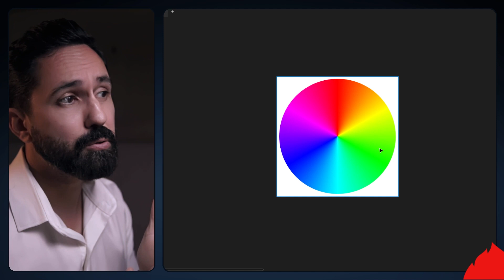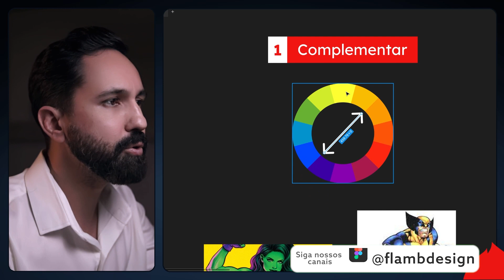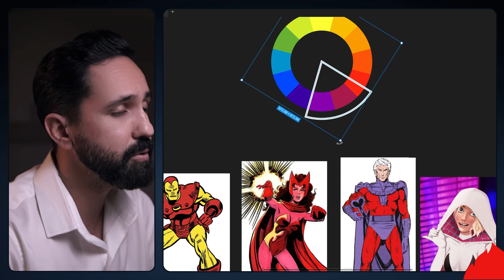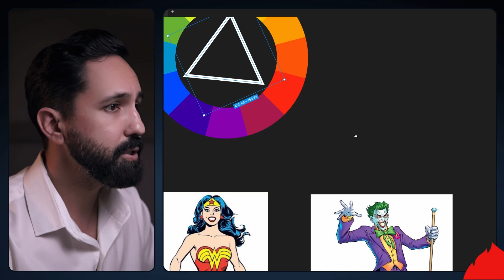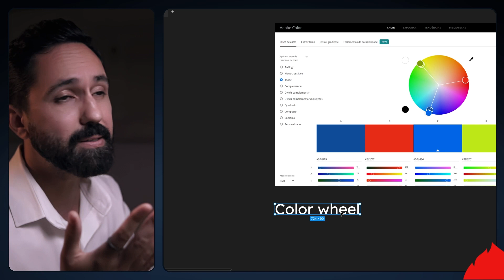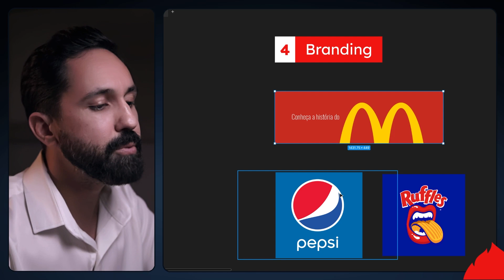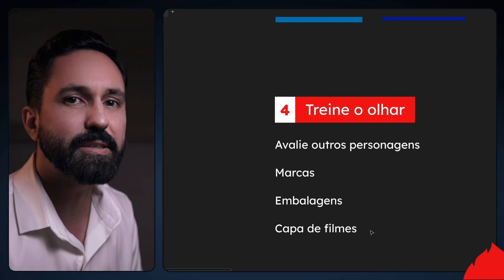Heróis 🦸‍♂️ e círculo cromáticas : Quer dominar Poder das Cores?🎨 design gráfico, teoria das cores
Aprenda a Explorar o Poder das Cores no Design de Heróis 🦸‍♂️: Teoria das Cores!

00:00 Combinações cromáticas
00:20 Cores complementares  (Spiderman...)
01:15 Cores análogas (Homem de ferro...)
02:31 Cores tríade (Mulher Maravilha...)
03:10 Color Wheel/ círculo cromático
04:00 Branding e combinação de cores.

Olá, eu sou Flávio Cordeiro, e vou mostrar para você a conexão entre personagens em quadrinhos e combinação cromática. Vamos lá!

As combinações cromáticas são baseadas na posição das cores no círculo cromático. Talvez você já tenha visto esse círculo em algum momento.  A combinação complementar envolve cores que estão distantes uma da outra no círculo cromático. Quanto mais distantes elas estiverem, mais complementares são consideradas. No entanto, é importante ressaltar que não é uma regra rígida. As cores complementares podem ter variações nas laterais.

Vamos observar as referências dos personagens. O Hulk, por exemplo, utiliza uma combinação de cores que se encaixa nesse espectro, com um roxo e o verde. O Wolverine também é um exemplo de personagem que utiliza cores complementares, indo do azul para tons de laranja, com uma variação um pouco mais para o lado.

Outro personagem que podemos citar é o Spider-Man. Ele começa com o azul e vai se aproximando um pouco mais para o vermelho. Existem outros super-heróis que também utilizam a combinação de cores azul e vermelho, que é bastante comum.

Por outro lado, temos as cores análogas, que são combinações de cores que estão próximas no círculo cromático. Elas compartilham uma semelhança visual e criam harmonia quando utilizadas juntas.

Ao observar essas relações entre personagens em quadrinhos e combinações cromáticas, podemos perceber como as cores desempenham um papel importante na representação dos personagens e na criação de identidade visual.

No meu vídeo, vou explorar ainda mais essas conexões e compartilhar dicas valiosas sobre como aplicar as combinações cromáticas em seus próprios projetos, seja na arte dos quadrinhos ou em outras áreas criativas. Acompanhe e descubra como as cores podem influenciar na narrativa visual e no impacto emocional das suas criações.

Não perca essa oportunidade de aprender sobre combinações cromáticas e sua relação com personagens em quadrinhos. Assista ao meu vídeo completo e aprofunde seus conhecimentos sobre o assunto. Vamos explorar o mundo das cores juntos!